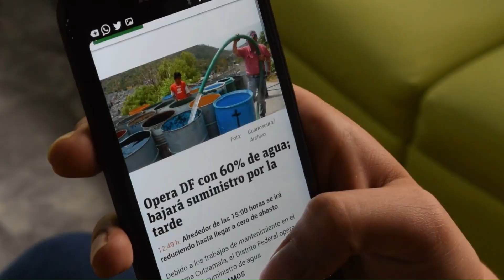Explosion i Stockholm. S vänder om anonyma vittnen.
1.Västländer blir allt tröttare på att stötta Ukraina i kriget, varnar Finlands,
2.Lagrådet kritiserar regeringsförslag hårt.
3.Explosion i Stockholm: "Enorm smäll".
4.S vänder om anonyma vittnen: ”Gör det som krävs”

Nyheter 24. TT. Aftonbladet. Omni. Sverige Nyheter.